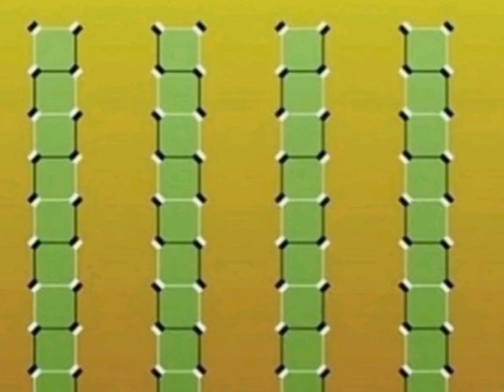DJ HUZK (gnuhunter) - this is what asking our feels like. (2023 Remaster Music Video)